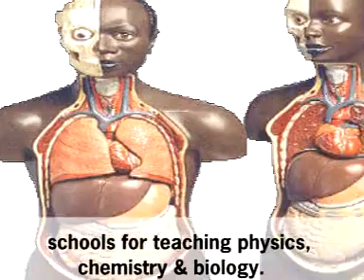Laboratory Equipment Supplier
G. P. Industries, Ambala - Suppliers and exporters of physics laboratory equipment, biology laboratory equipment, chemistry laboratory equipment, laboratory equipment, scientific equipment, glass laboratory equipment and plastic laboratory equipment.